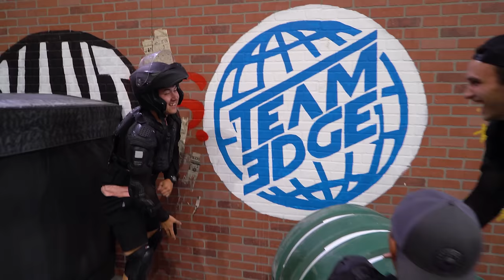Riding Barrels Down a STEEP Slope!!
Hey guys! In this video, We race down the giant slope inside of a barrel! We put on body armor and padding to protect us but somehow we still get hurt. Whoever gets to the bottom the fastest wins! Some other videos you may like are We Built a We Played Among Us in REAL Life!!, We Put in a Ski Slope in the Edge Space!! | Larger Than Life!, and The Worst Injury to Ever Happen in a Team Edge Video.. We have also appeared on Dope or Nope, Rekt, and Battle universe! Who do you think will win this challenge??